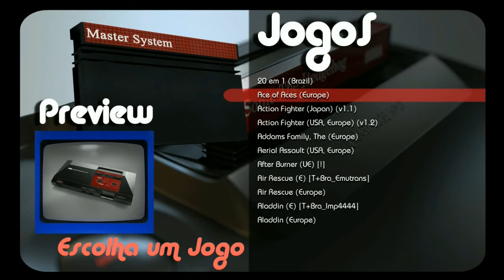Skin Maximus Arcade (Black Room)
Espaço dedicado aos Grupos de
Facebook que faço parte.
Espaço dedicado aos Canais
que recomendo aqui do YouTube.

Obrigado a todos que curtem nosso trabalho ^_^ !!